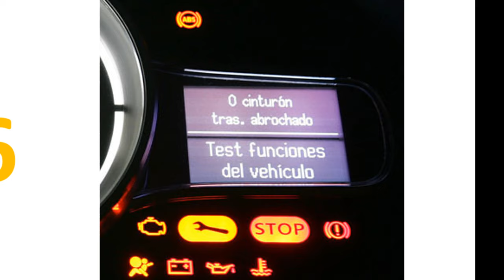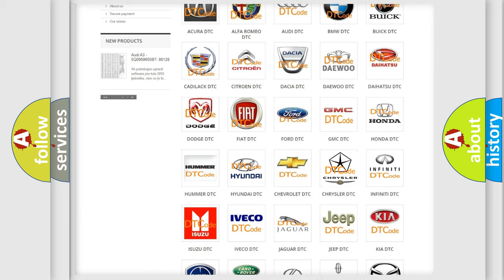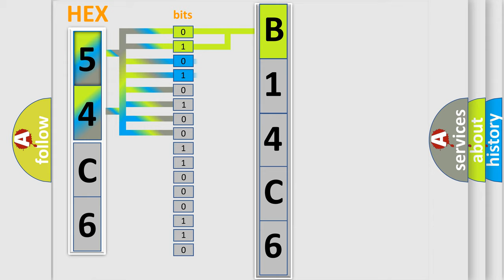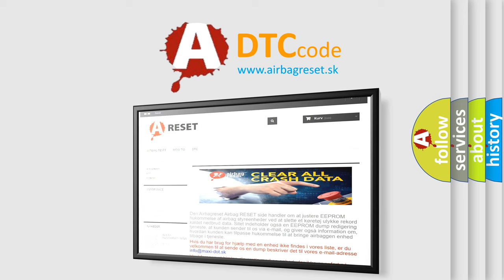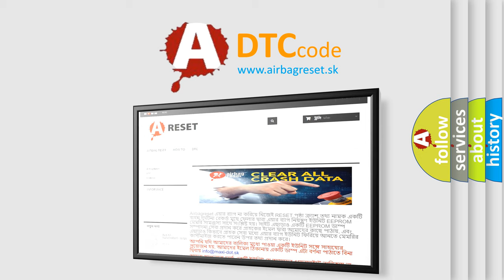DTC Chrysler B14C6 Short Explanation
Contents:
0:21 Basic DTC analysis according to OBD2 protocol standard.
1:48 Insight into programming
2:58 A diagnostically understandable description of the Diagnostic Trouble Code
3:05 Basic error definition

Make:
Chrysler
Code:
B14C6
Definition:
Battery Voltage-High
Description:
The Drivetrain Control Module (DTCM) detects that the system voltage is above 16.0 volts for longer than 60 seconds with engine rpm more than 1,500 rpm.
Cause:
INTERMITTENT BATTERY VOLTAGE HIGHCHARGING SYSTEM DTCS PRESENTDRIVETRAIN CONTROL MODULE (DTCM)